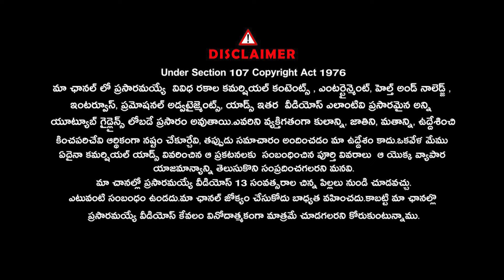మా ఆవిడ రిటైర్ అవమంటుంది.. : RTC MD VC Sajjanar Exclusive Interview